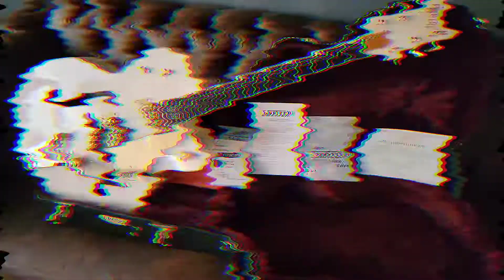GUITARS-HOME - Gretsch Stephen Stills Signature G136-1958 Falcon Aged White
Las Mejores Guitarras Online (International Shipping)